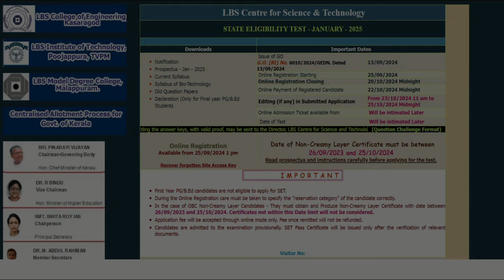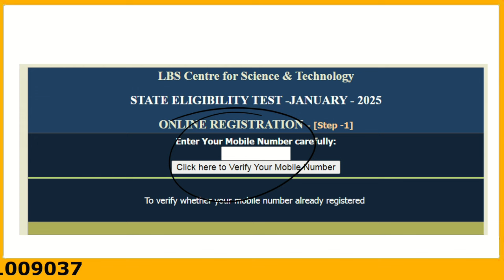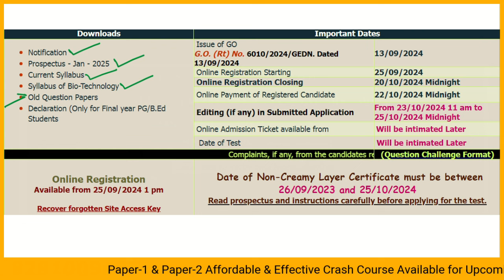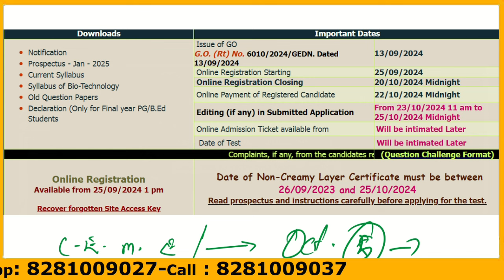Kerala SET Exam Jan : 2025 Application Started | അപേക്ഷ അയക്കുമ്പോൾ അറിയേണ്ട കാര്യങ്ങൾ